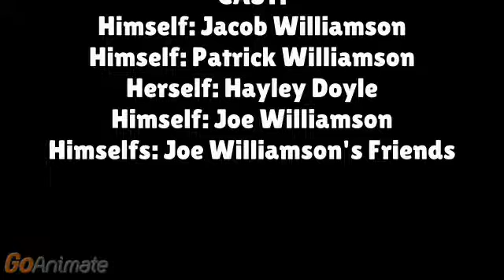Closing To Jacob Williamson I Like To Move It Background Day 2006 DVD (V2)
Contents:
1. Last Few Seconds of Movie
2. End Credits
3. ABC DVD Ident (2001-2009)
4. ABC For Kids VHS Promo (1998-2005)

My Clones Play The Wiggles Maton Guitars While All Songs.

"Jacob Williamson: I Like To Move It Background Day" Movie - Non-Parts:
. Sad Songs
But It Has My I Like To Move It Background Songs
. Sad Music
. Being Naughty
. Angry/Mad Anybody Else

"Jacob Williamson: I Like To Move It Background Day" Movie - End Credits - Non-Parts:
. Speaking/Crying
But It Has My I Like To Move It Background Song In The Background

Note 1: I Was Born On June 23, 2003
Note 2: I Was A Toddler In 2006